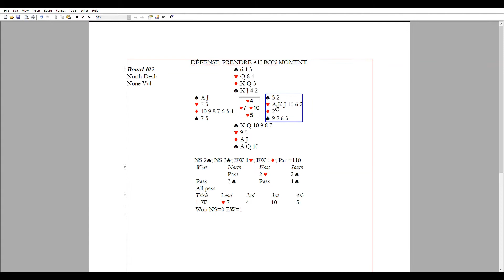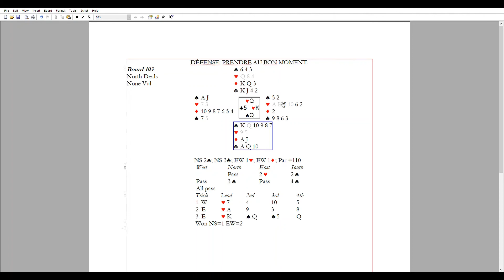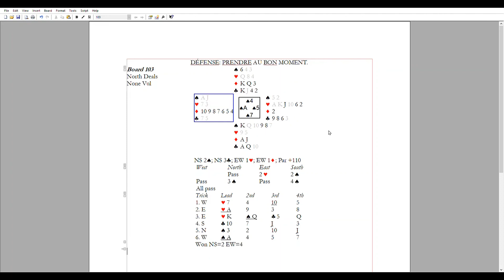103.DÉFENSE: PRENDRE AU BON MOMENT.